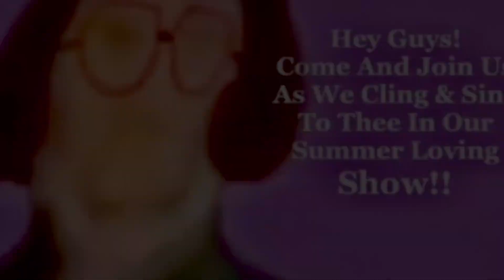Happy 43rd Birthday Ace Young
Happy 43rd Birthday To The American singer, songwriter, and actor. Ace Young